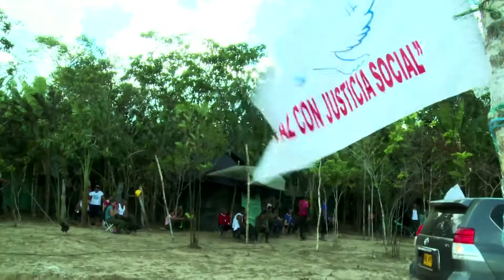'Pongámonos al Día' con el último año del Congreso de la República